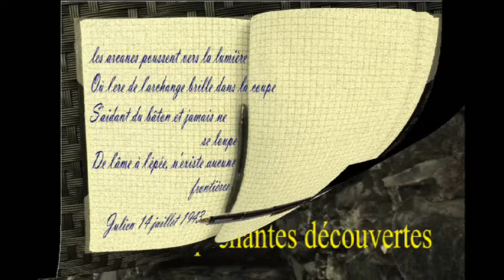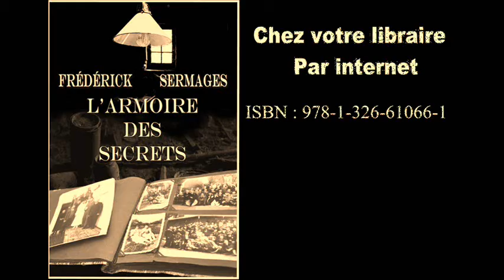l'armoire des secrets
Un Roman de Frédérick Sermages
Frédérick apprend le décès de sa tante qui vivait dans le Morvan et il sait qu'il va y avoir un héritage mais pas celui qu'il croit. Il va découvrir des secrets des mystères et devra mener une enquête pour comprendre et savoiir ce qui s'est réellement passé.